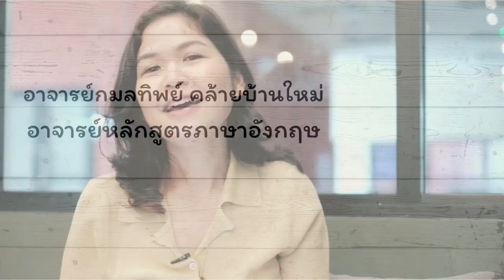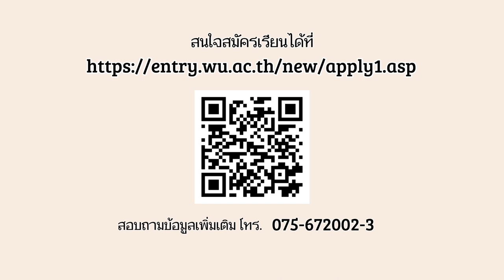เปิดประสบการณ์เรียนต่อต่างประเทศ โดย อ.กมลทิพย์ คล้ายบ้านใหม่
English Matters  เปิดประสบการณ์เรียนต่อต่างประเทศ โดย อาจารย์กมลทิพย์ คล้ายบ้านใหม่ อาจารย์ประจำหลักสูตรภาษาอังกฤษ ที่จะมาเล่าประสบการณ์การเรียนต่อต่างประเทศ และเทคนิคการเตรียมความพร้อมก่อนไปเรียนต่อ